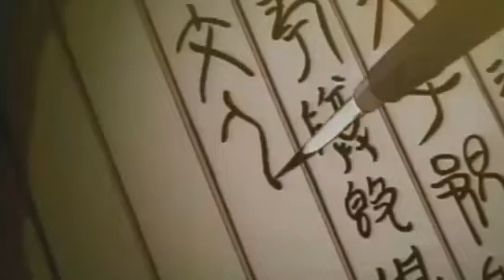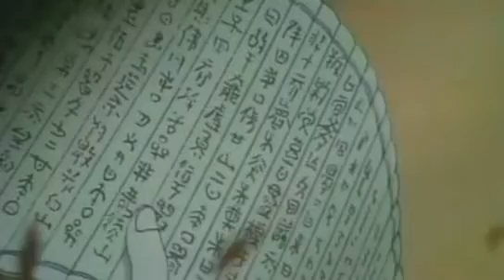Koushi-den ~Shangri-La~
Anime Movie: Eiyuu Banka Koushi-den (孔子傳) (1995) - Osamu Dezaki
Song: Shangri-La (도원경(桃源境)) - VIXX

This anime remains in my memory for a long time.
This song with elegant and beautiful lyrics came to mind together.